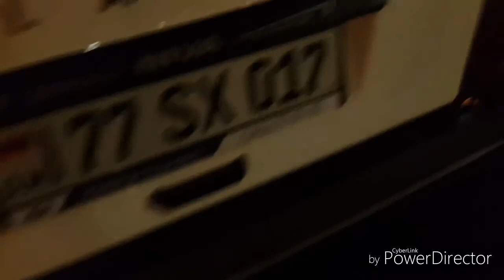ARM_LADA_NIVA_CLUB HAVAQ